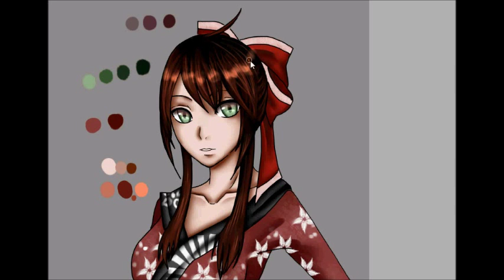KIMONO HAPPY NEW YEAR